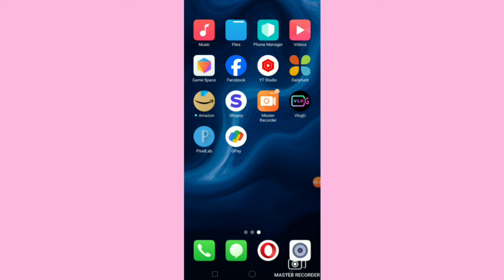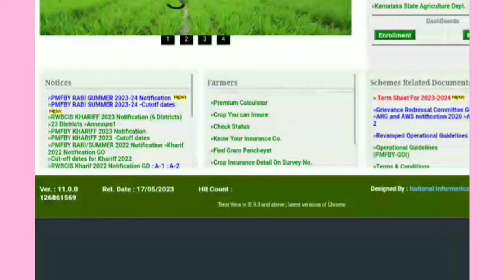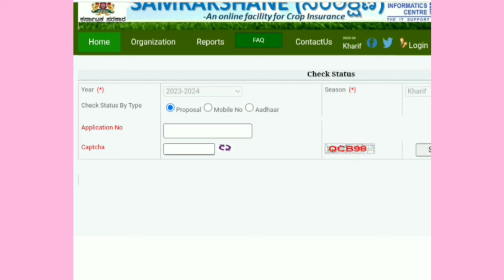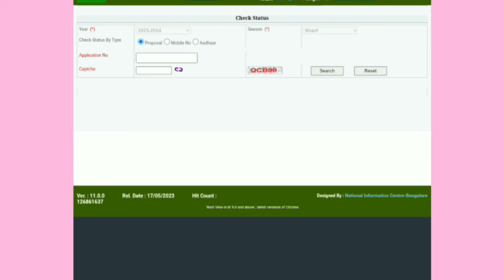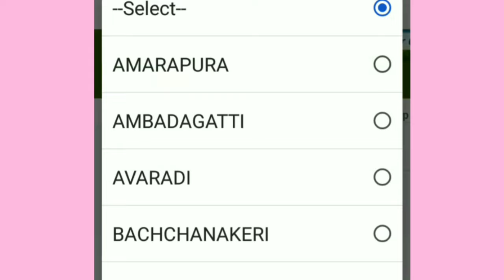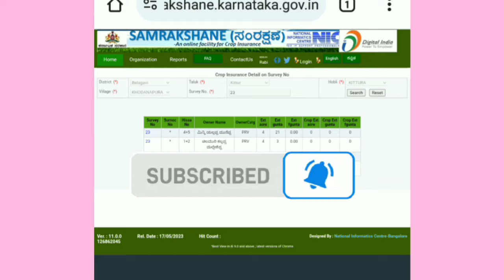how to check ysr crop insurance status 2023-24 | how to crop insurance check ✔️ video in kannada